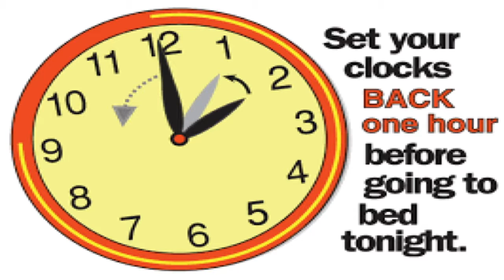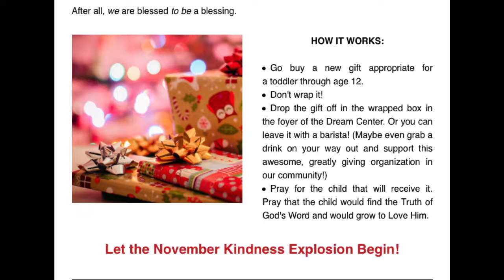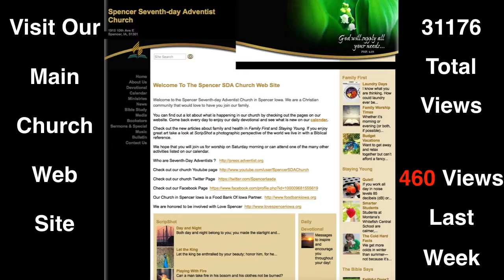Announcement Video 11-5-16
Here is the announcement video for November 5th, 2016 for the Spencer Iowa SDA Church.